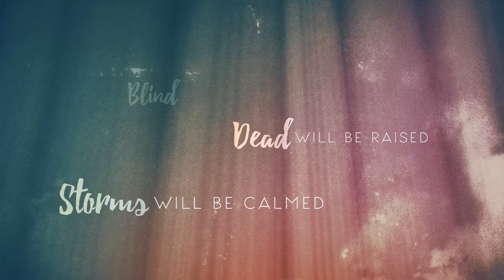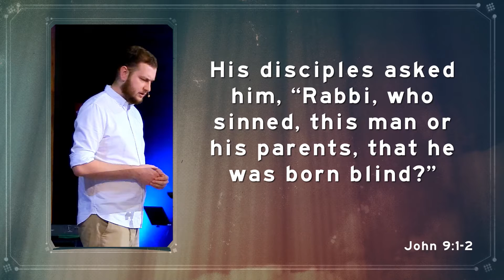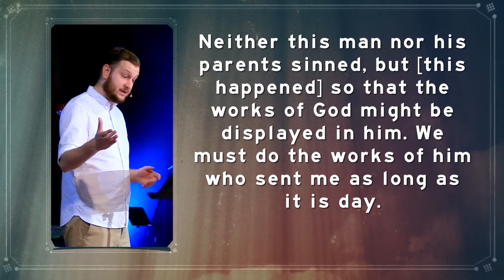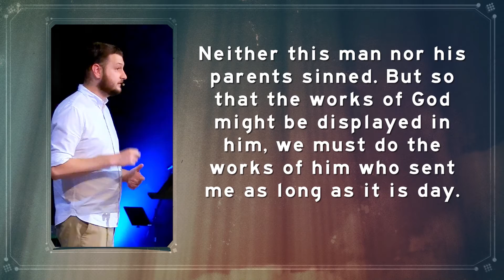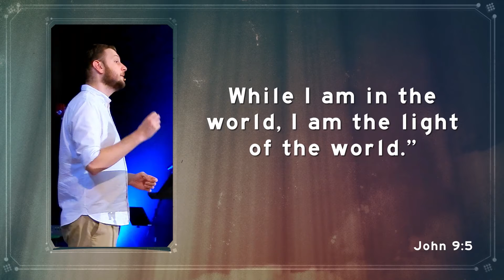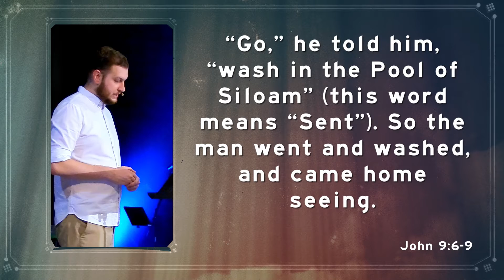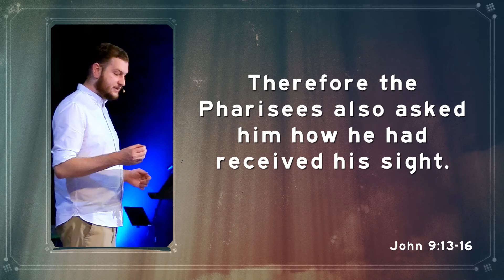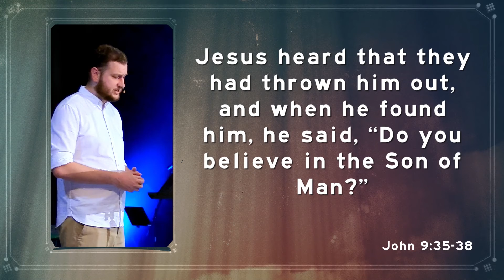Jesus Makes the Blind See | Alex McMorine | The Miracles of Jesus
In the miracle of Jesus making the blind man see - we often overlook that the man was made to see more than just our physical world. But what else was he made to see?